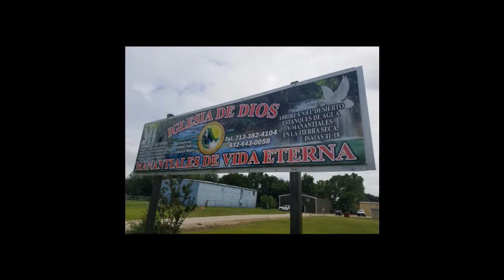Programa lluvias de bendicion tv agosto 03 salida